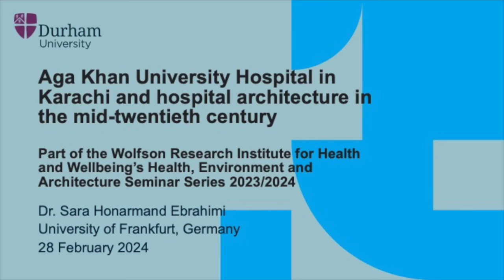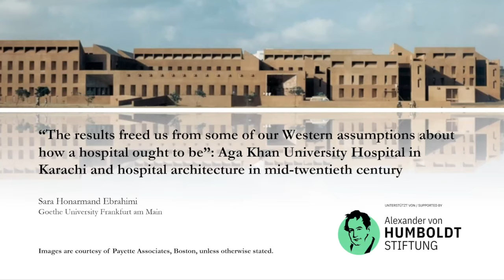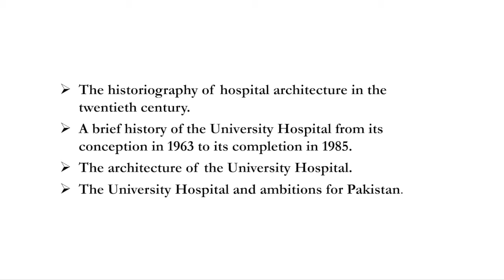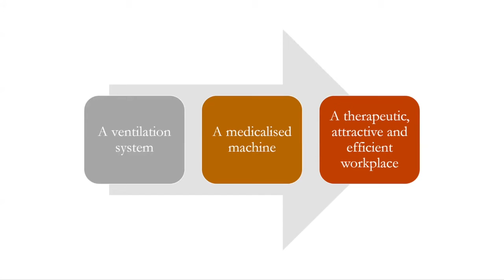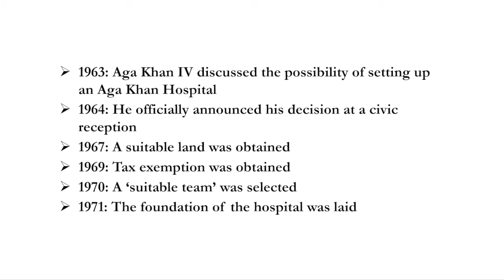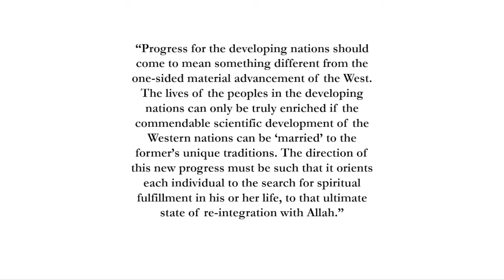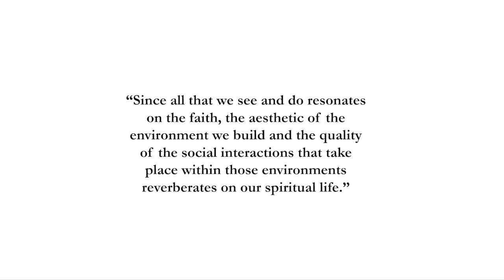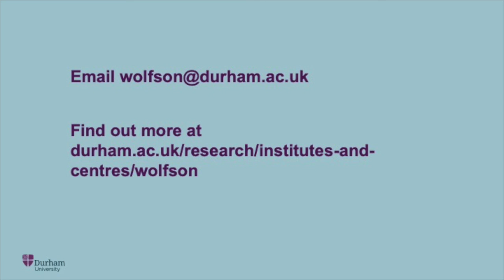Aga Khan University Hospital in Karachi and hospital architecture in the mid-twentieth century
In 1970, after interviewing several architects based in Britain, France and the USA, His Highness the Aga Khan IV chose Boston-based Thomas Payette as the architect and Mozhan Khadem, an Iranian architect, as the design consultant to design the Aga Khan Medical Complex in Karachi, Pakistan. Payette and Khadem designed the Complex in 1972/73 together with a group of health consultants, a landscape designer, a local design consultant and several tilemakers. The construction of the Complex, which consisted of a 721-bed hospital, a medical school for 500 students, a school of nursing, housing for staff and students and a mosque, was completed in 1985. Prior to designing the Complex, Payette and Khadem visited Spain, North Africa, Turkey, Persia and Pakistan to study historic hospitals and buildings. Payette called this trip a “process of discovery”, stating that “the results freed us from some of our Western assumptions about what a hospital ought to be”. This paper will contemplate this statement by examining the architecture of the Aga Khan Medical Complex in Karachi in the context of hospital architecture in the middle decades of the twentieth century. It shows how the design team’s purpose was to put forward a different vision distinct from both the capitalist West and the Socialist East. This vision focused on “all-encompassing unity” of “spirit and body” and “man and nature” by drawing on prevailing ideas concerning Islamic architecture that, for example, were being discussed in Persia by the likes of Mohammad Karim Pirnia.